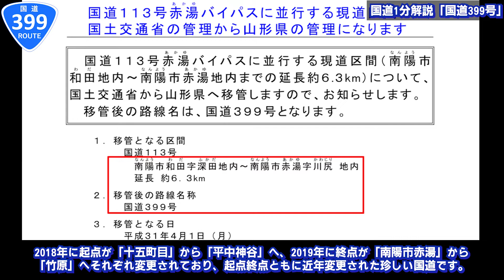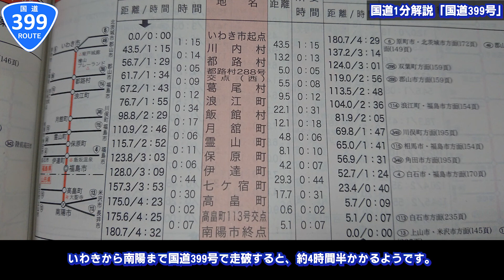【国道1分解説シリーズ】1分でわかる！「国道399号」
国道を1分で解説するシリーズ

70本目/459国道
毎週月・水・金で投稿しています！

　次は「国道234号」です。